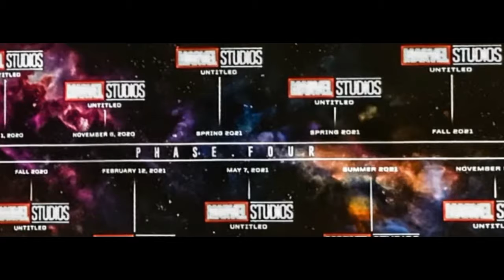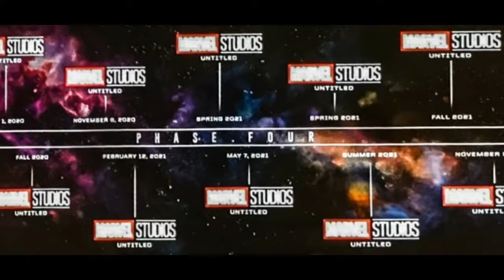Cartelera completa de marvel y baile especial de tony stark| Imperdible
Aqui te dejo todo lo nuevo. marvel anunciado en la comic con de san diego, donde da conocer cosas que sabiamos vendrian y otras que nos dejo con la boca abierta. Aparte Tony nos un baile solo para nuestro canal.